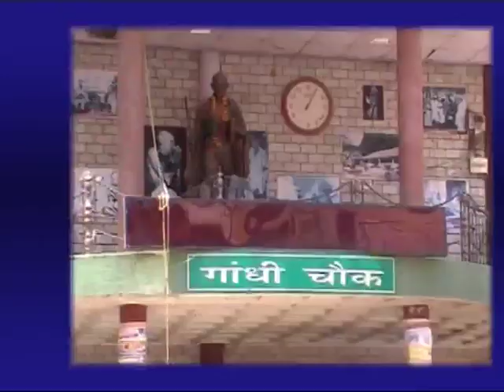22 JAN MAIN NEWS HEADLINES